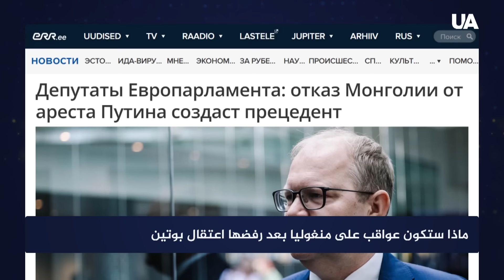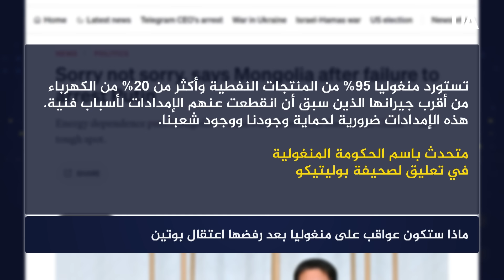منغوليا ترفض اعتقال بوتين: الديكتاتور يستخدم البلاد في لعبته الجيوسياسية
تريد أوكرانيا أن تتأكد من أنه ستكون هناك عواقب على منغوليا بسبب رفضها اعتقال بوتين. جاء ذلك على لسان المتحدث باسم وزارة الخارجية الأوكرانية، هورهي تيخي. ووفقًا له، فإن رفض الحكومة المنغولية اعتقال الديكتاتور الروسي هو ضربة قوية للمحكمة الجنائية الدولية ونظام العدالة الدولية.